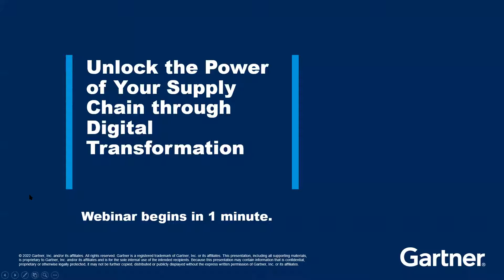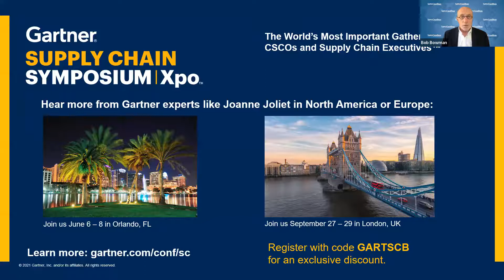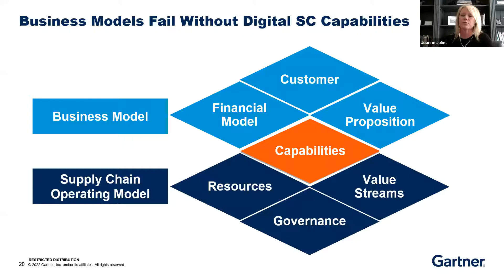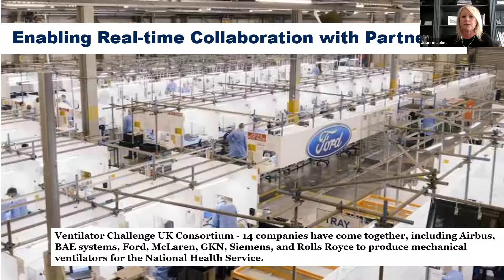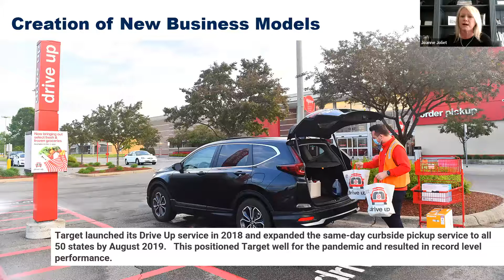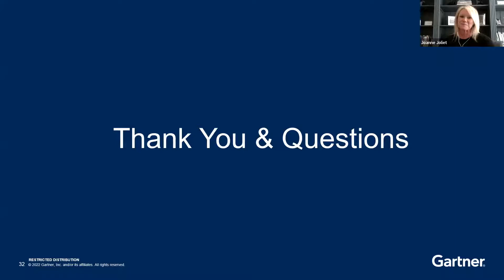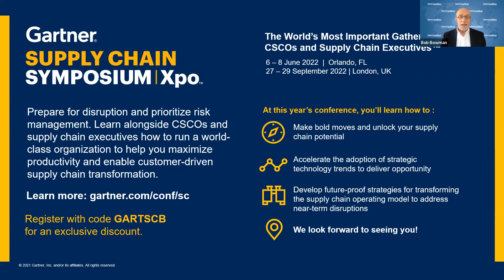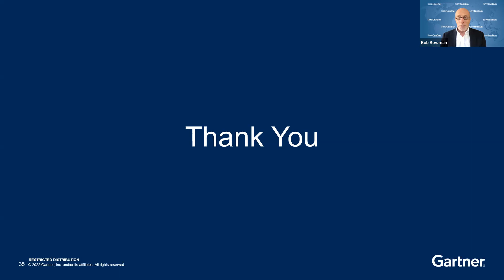WEBINAR | Unlock the Power of Your Supply Chain through Digital Transformation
The last two years of supply chain disruptions, including the pandemic, the Suez Canal clog, the current gridlock, and other events, have inadvertently shifted focus away from supply chain digital transformation as companies have scrambled to remediate these challenges. However, ironically, digital transformation would have better positioned supply chains to address or potentially even preempt those disruptions.

Digital Supply Chain Transformation has never been more important and ultimately, will impact a company’s overall success and viability. Digital Transformation progresses well beyond digitalization of supply chain functions and creates a connected digital ecosystem, enabling companies to deliver better customer experiences, achieve their commercial goals and positions them for greater agility and resiliency in disruptive times. Therefore, delaying or deferring digital supply chain transformation is no longer an option.

In this session, you will come away with:

1. Clarity on what “Digital Supply Chain Transformation” really means
2. Clear understanding of Digital Supply Chain maturity (and where your organization is)
3. Ways to unlock the value of your supply chain through digital transformation

To see our exciting slate of upcoming webinars, visit us